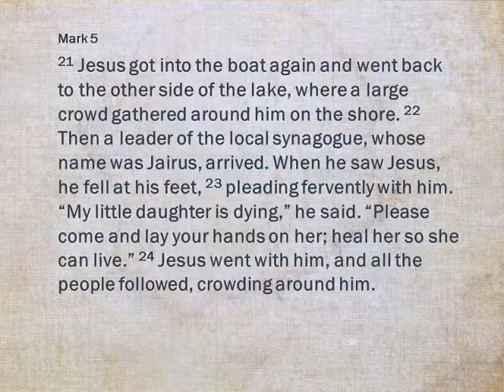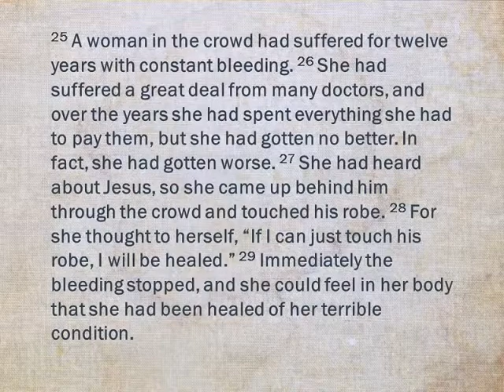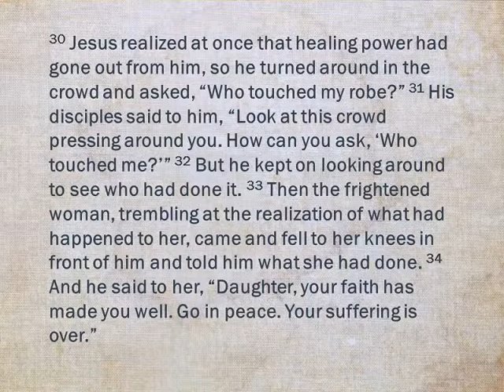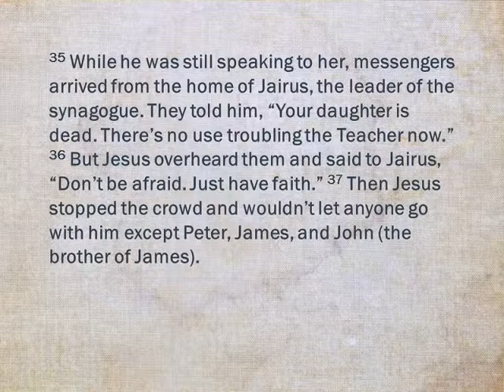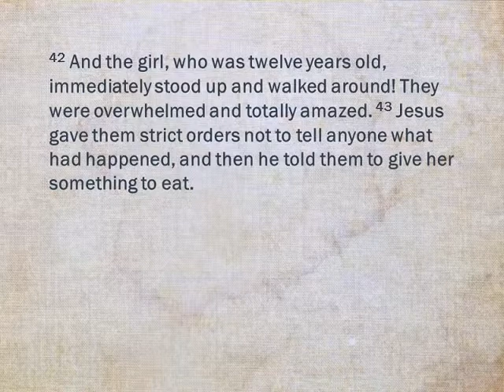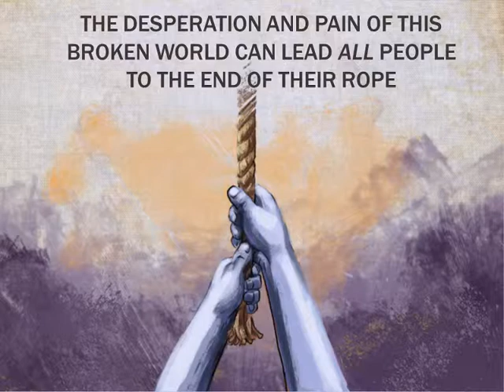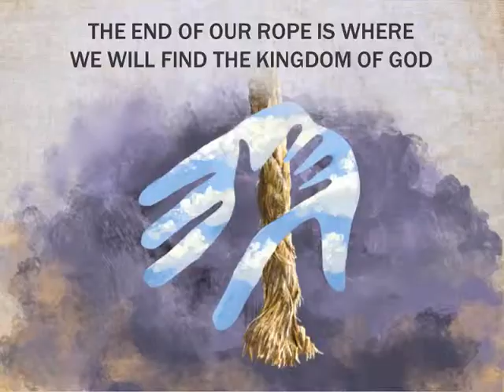Mark #17: The Kingdom at the End of the Rope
You know what the phrase “I’m at the end of my rope” means, right? It is a descriptive way of emphasizing that one is out of options, there’s nothing left to try. That’s a place most of us spend our lives trying to avoid. We work hard to make life predictable and secure.

The problem is, things go stupid. Sometimes so stupid it is beyond our grasp to fix things.

Try as we do, there is nothing that we can find in this world that will make us immune to the troubles of this broken world.

This Sunday we’ll be reading Mark 5:21-43, and we’ll read about two different characters who are at the end of their ropes. It will be another Markian sandwich – something Mark is prone to do. We’ll find a story within a story.
As you read the text, try to list off all the ways in which the two characters who interact with Jesus are different from each other. For instance, one is a man, the other a woman. Keep in mind the purity code of the Mosaic Law as it concerned this woman. Remember how important the Synagogue was to Israelites in the 1st century.

Once you’ve got a good picture in your mind about how different these two are, start looking at what is the same about them? What is it that brings them to the same place?

What can that tell us about those times when we are at the end of our rope?

What is it that stops Jesus to ask who touched him? What do you think Jesus meant when he told the woman that her faith had made her well again? What does Jesus say to Jairus when the news comes about his daughter?

What does God seem to be looking for from us in our times of trouble? What does trusting God in difficult times look like to you?

Looking forward to digging into this on Sunday – hope to see you there!